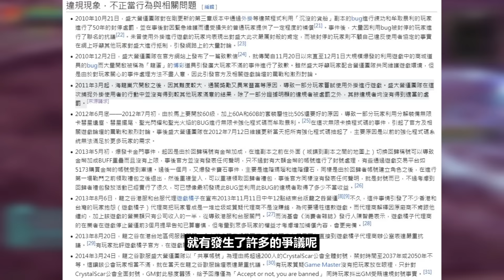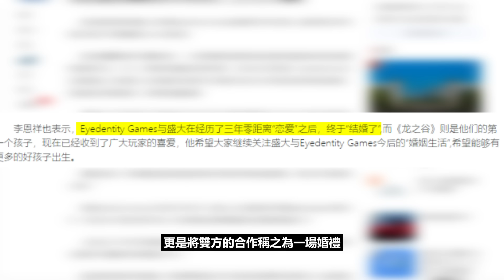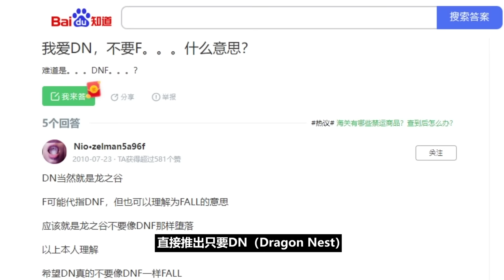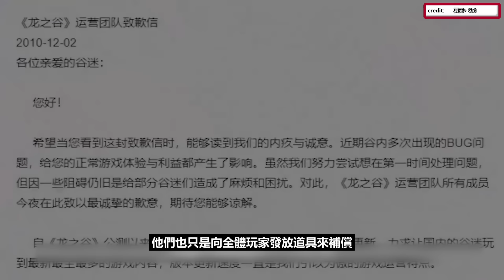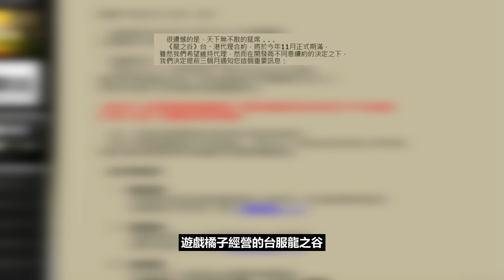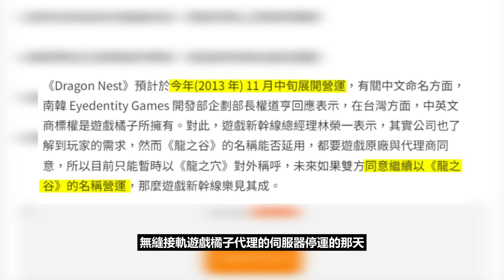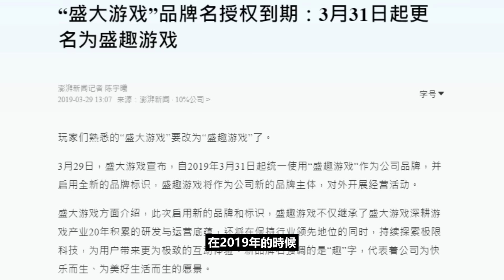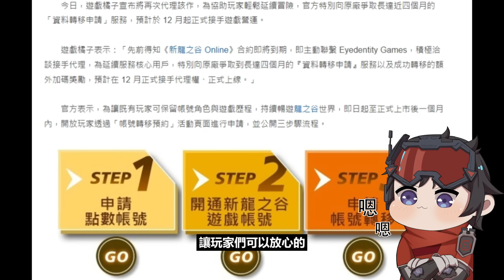官方竟然刪除氪金玩家的遊戲賬號？台灣玩家甚至被迫重新開始？經典MMORPG【龍之谷 Dragon Nest】的爭議事件